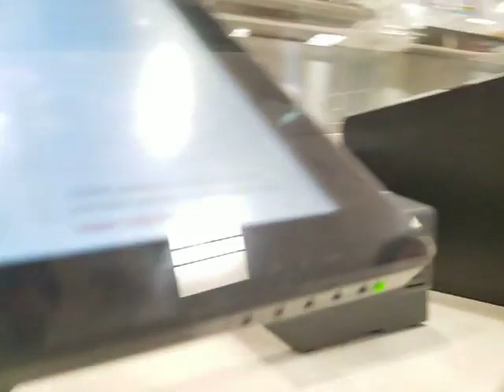WaWa pickup with Fab Four plate